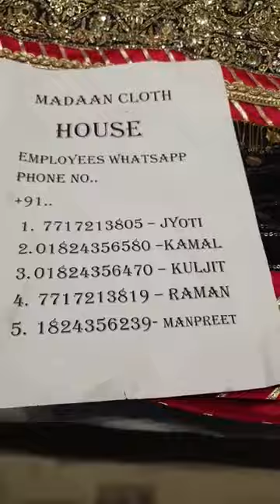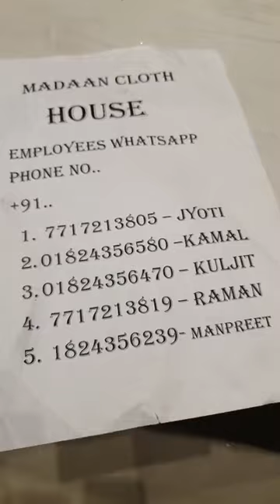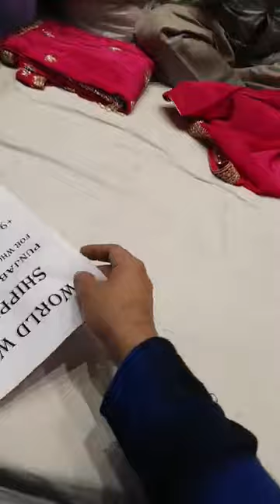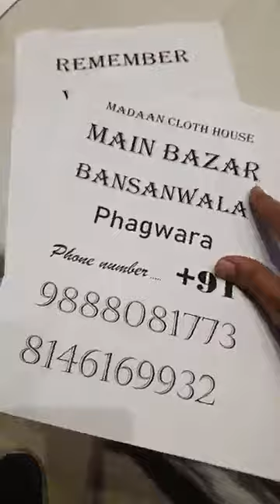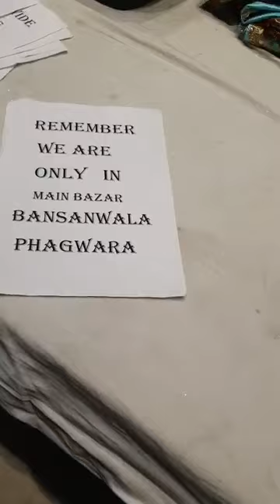Neeru Bajwa Suit Collection || Sharara Suit Design || Madan Cloth House Phagwara || Aliwar Official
Neeru Bajwa Suit Collection || Sharara Suit Design Party Wear || Madan Cloth House Phagwara
Aliwar Official